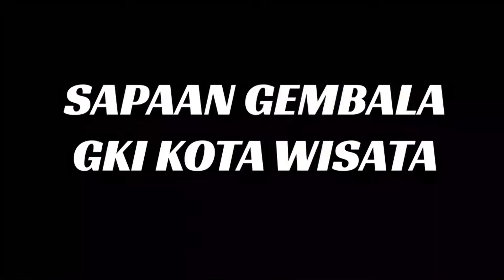IKAN SALMON | Sapaan Gembala12 Mei 2020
BACAAN ALKITAB: MAZMUR 142

Doa Malam
1. Nyanyikanlah lagu NKB 170 “Jalan Hidup Tak Selalu”
2. Berdoa kepada Tuhan dalam setiap segala permasalahan kita hanya kepadaNya
3. Berdoa untuk tetap diberikan kekuatan menghadapi setiap permasalahan yang ada
4. Berdoa bagi pemerintah pusat, kota, daerah agar bisa bersinergi untuk mengatasi pandemi ini
5. Berdoa untuk masa PSBB ini agar dapat berlangsung baik dan penyebaran covid-19 dapat terminimalisir
6. Berdoa agar tidak ada pihak-pihak yang memanfaatkan keadaan sekarang untuk membuat kekacauan
7. Berdoa bagi para pengusaha/wiraswasta agar bisa dipulihkan kembali usaha mereka
8. Berdoa bagi para pekerja yang sedang kesulitan ekonomi di keadaan sekarang ini
9. Berdoa bagi pekerja yang terkena PHK agar dikuatkan dan dapat pekerjaan yang baru
10. Berdoa untuk tenaga medis yang tetap setia melayani para pasien covid-19
11. Berdoa kepada saudara kita umat muslim yang sedang menjalankan ibadahnya
12. Berdoa bagi pembangunan Gedung GKI Kotawisata dan panitia PPGI
13. Berdoa bagi GKI Kotawisata agar dapat terus menjadi saluran berkat bagi sesama manusia melalui setiap persembahan yang diberikan oleh anggota jemaat